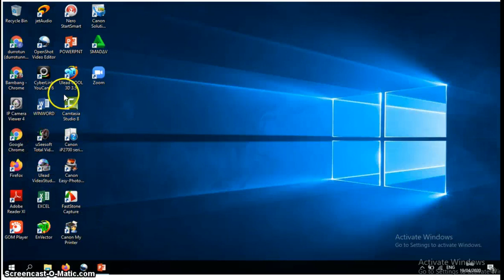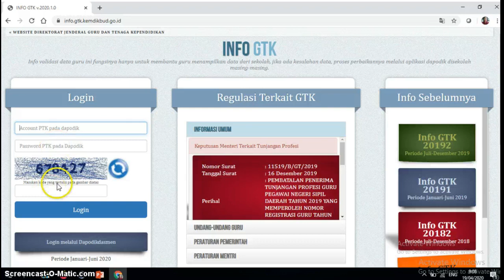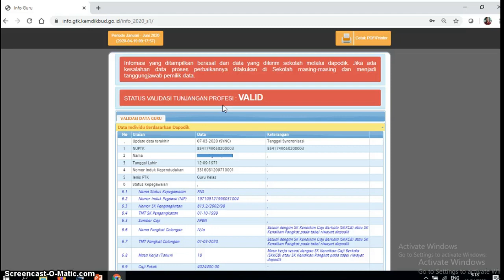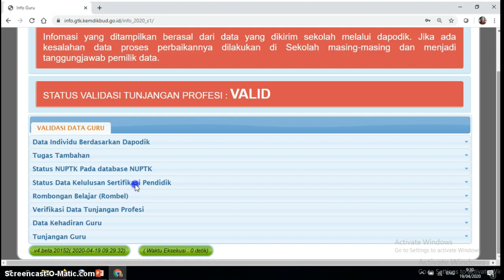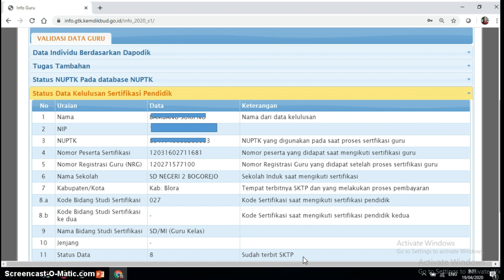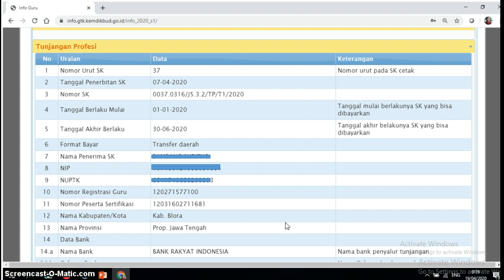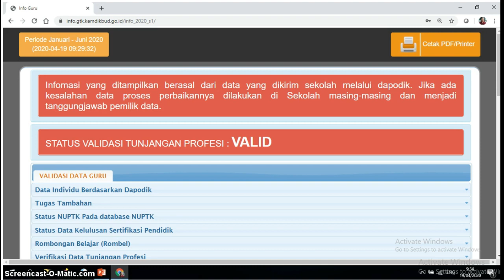Info GTK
INFO GTK. Info validasi data guru ini fungsinya hanya untuk membantu guru menampilkan data dari sekolah, jika ada kesalahan data, proses perbaikannya melalui dapodik. Bekerjasama dengan OPS untuk memperbaiki kesalahan data kemudian singkronkan kembali